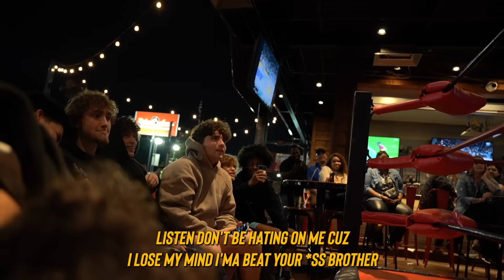WE WENT TO A LITTLE PERSON BOXING MATCH!!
Thank you all so much for watching. Leave a comment about what you want to see next!

New videos are coming every Tuesday and Thursday.